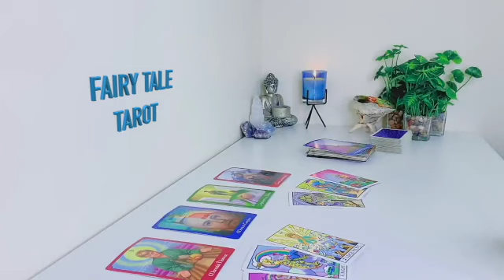TAURUS 😵THEY SWORE NEVER TO FALL IN LOVE AGAIN BUT FELL FOR U HARD❤️NOW THEY’RE ADDICTED TO YOU🤭 MAY